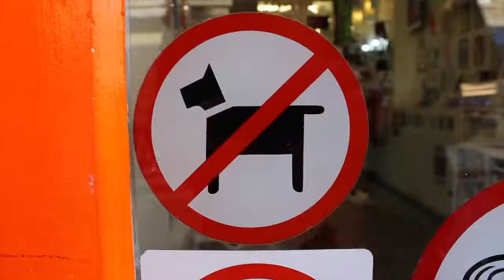LIK + NEON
LIK + NEON present the best in new design from emerging artists, alongside more established and collectable brands